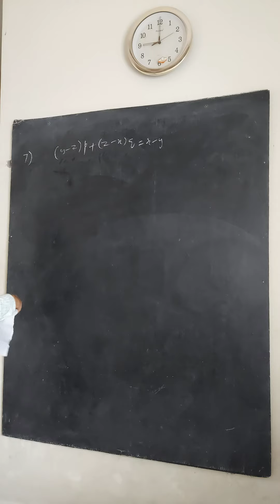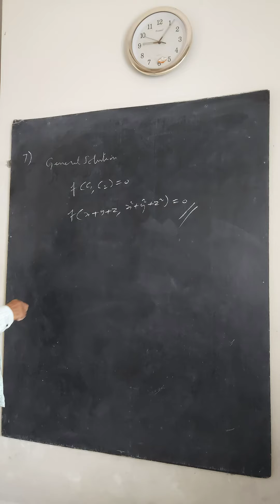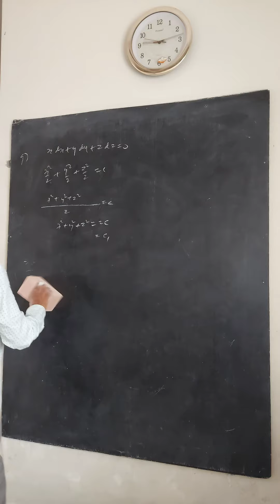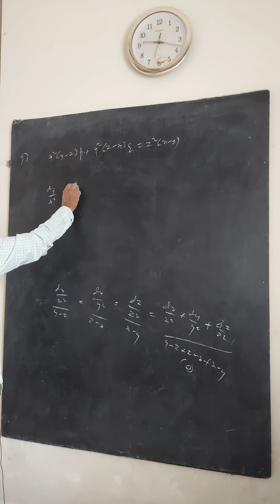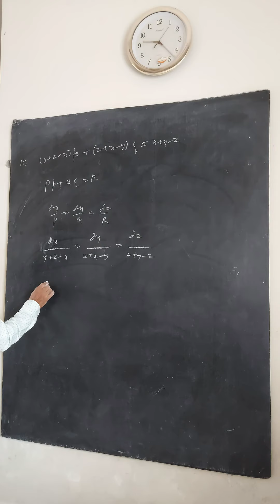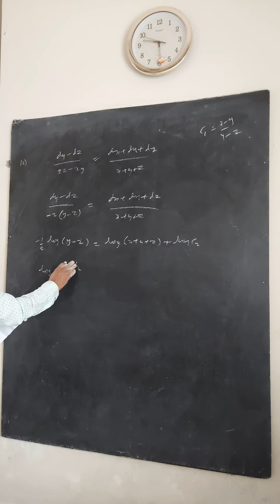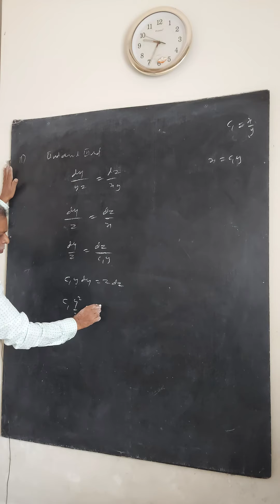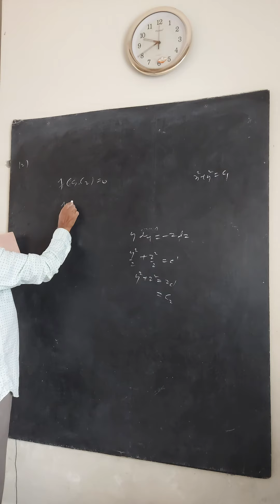Lagrange's Partial Differential Equations-PDE Part 12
Lagrange's(PDE)- Part 12